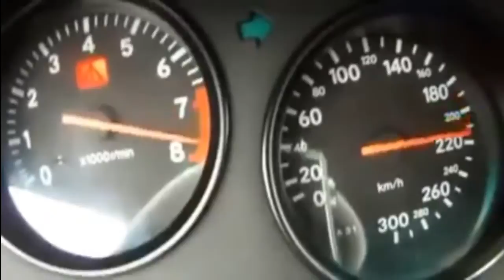toyota supra 0 to 300 kmph in 16 seconds